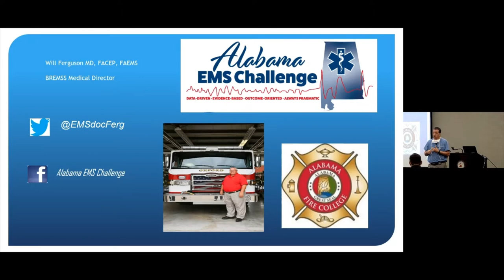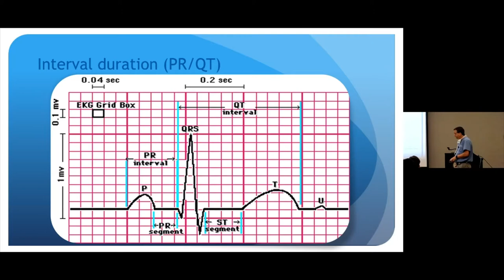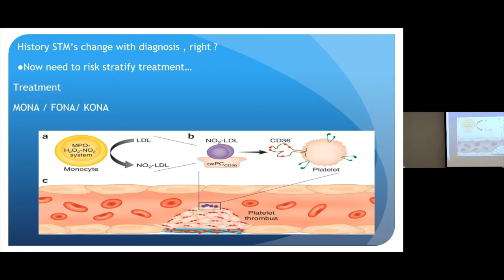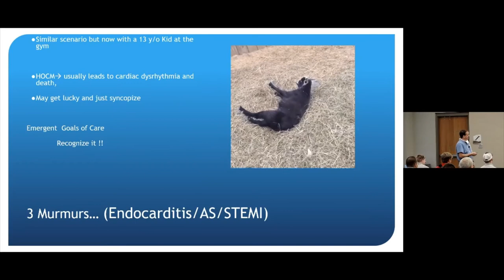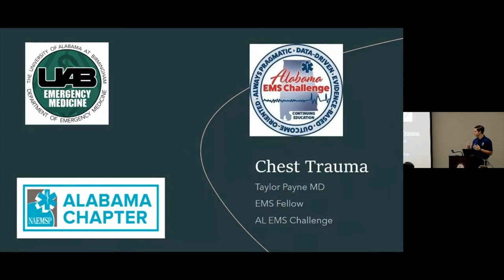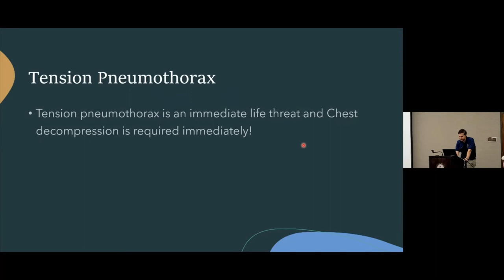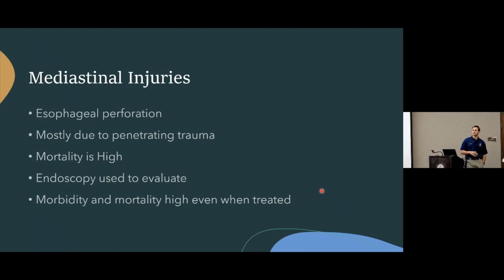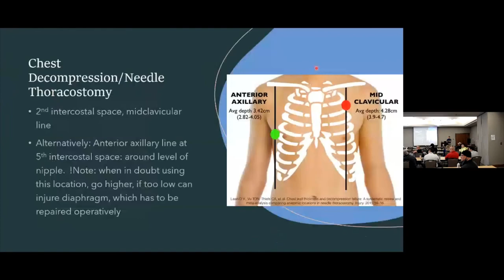Cardiac Cases and Chest Trauma Sept 22 2021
This edition of Alabama EMS Challenge was hosted by the Oxford Fire Department and recorded at the Oxford, Alabama Civic Center.  This session features a selection of cardiac case reviews by Dr. Ferguson followed by a lecture on chest trauma by Dr. Payne.

ATTENTION: To record your attendance and for us to receive feedback, please complete the quiz at the following Every person (especially AL EMS Providers!) will receive 2 hours of distributive continuing education for this lecture.